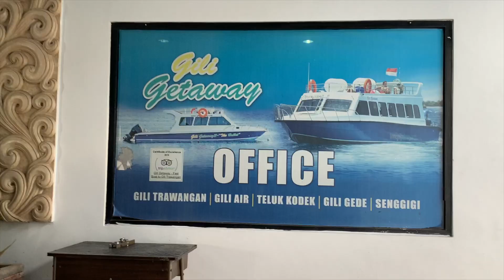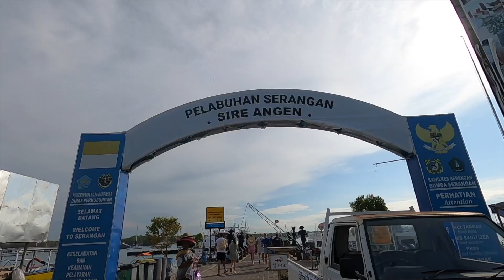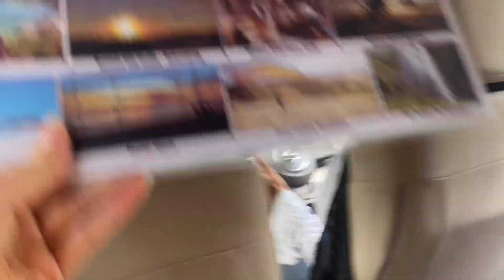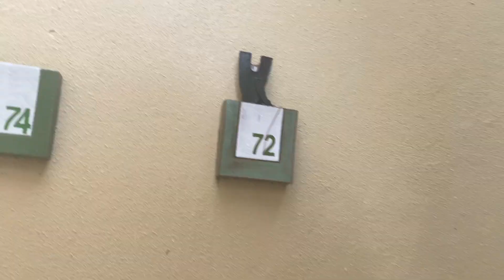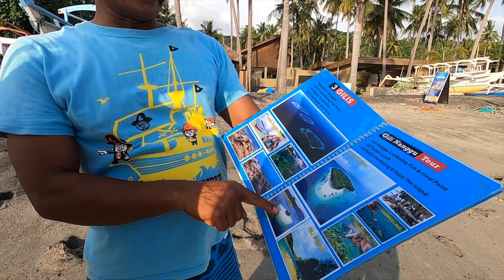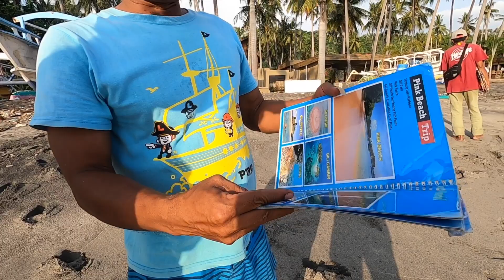Lombok Island l Hidden Paradise in Indonesia l First Impression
6/3  Trip to Lombok Itenary
1. 7:30am pick up hotel
2. 9am Boat to Lombok
3. 12pm arrived Lombok
4. Transportation to the Villas
5.  2pm Check in hotel at Qunci Villas
6. Swim and relax at Villas

Music Used
1. ES_You Got Me - Daxten
2. ES_You Got Me - Daxten
3. ES_Coconut Island - Heyday Highway
4. ES_The Goths - Bonnie Grace
5. ES_Turtle Beach - Oakwood Station
6. ES_Sunset Palace - Ecobel